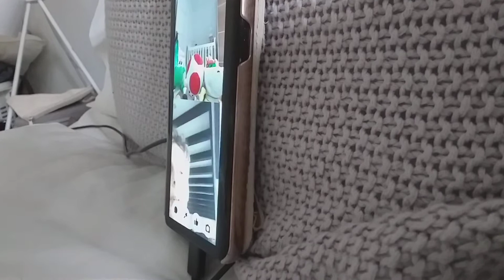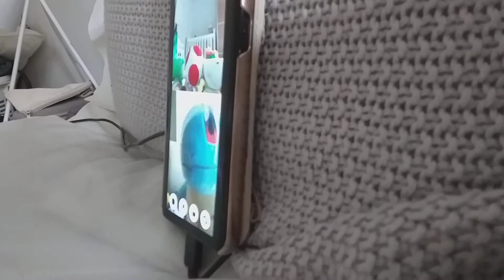The Mushroom COP Part 1